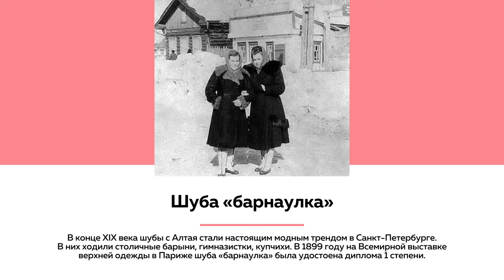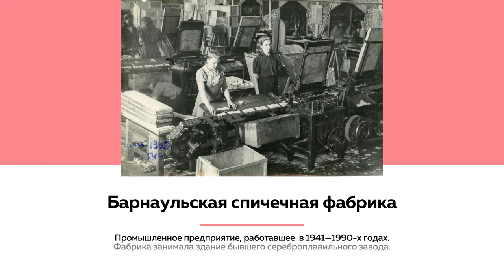Какие бренды прославили Барнаул | Лекции на "ТОЛКе"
Город Барнаул за свою довольно длинную историю производил большое количество разных товаров и услуг. Некоторые были очень важны, но не очень известны, некоторые не очень важны, но достаточно известны, а некоторые и важны, и известны. О том, какие вещи стали настоящими брендами-символами Барнаула и прославили город за пределами Алтайского края, рассказывает кандидат исторических наук, краевед Данил Дегтярев в новой лекции на «ТОЛКе».